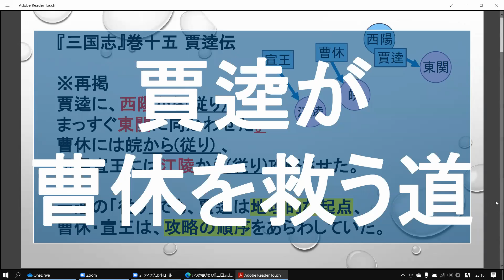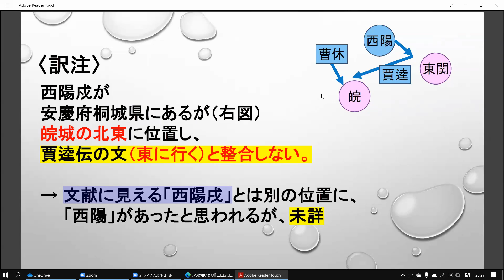賈逵が曹休を救う道｜賈逵伝と地図を照合してみた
『三国志』巻十五 賈逵伝に載せる賈逵の言には、地図と照合すると、誤りが疑われる文があります。該当箇所についてお話しました。